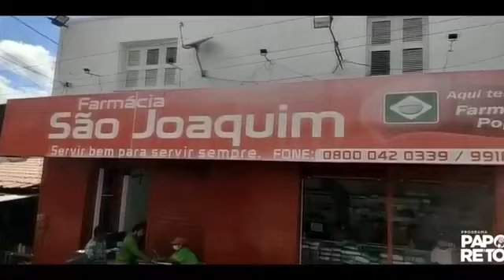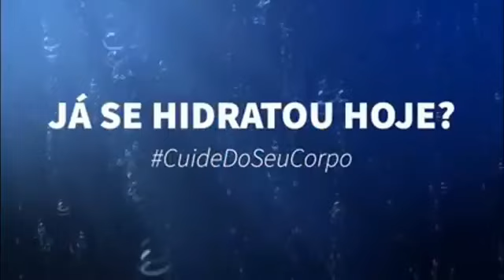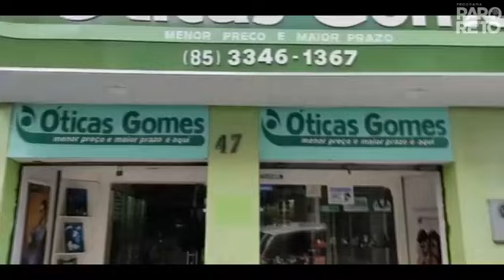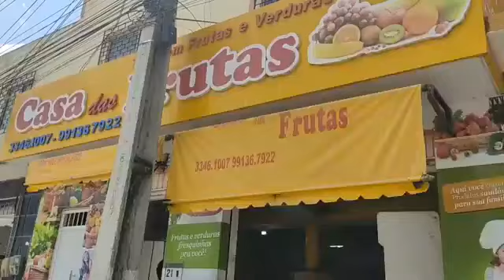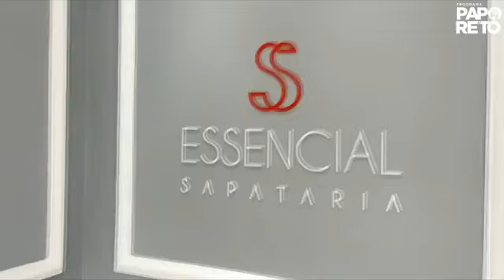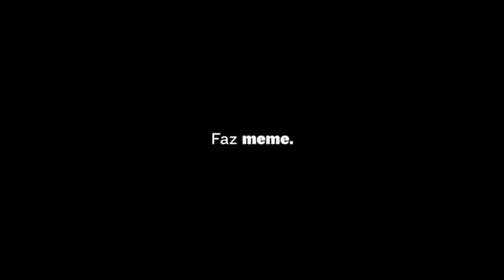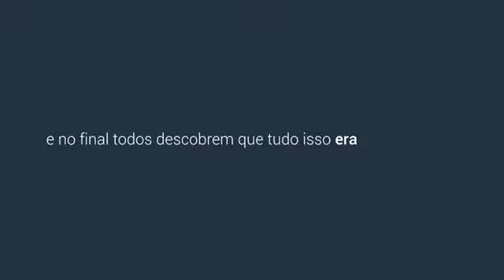Papo reto entrevista com Luis Carlos do serrote do meio